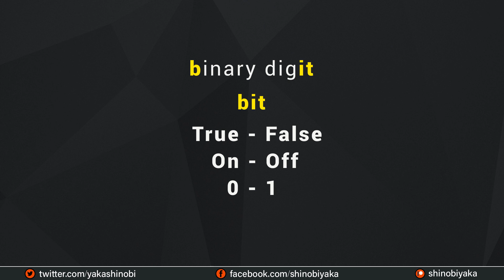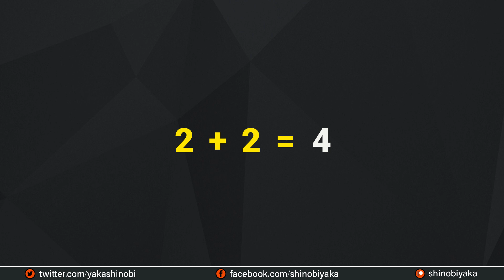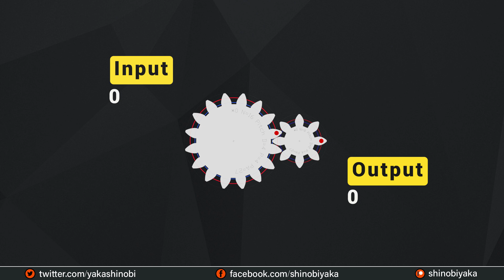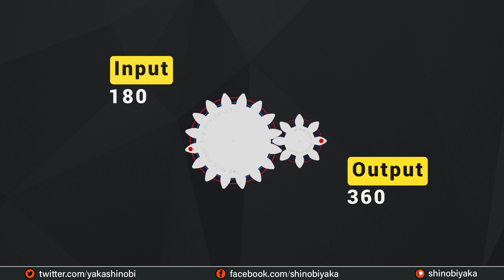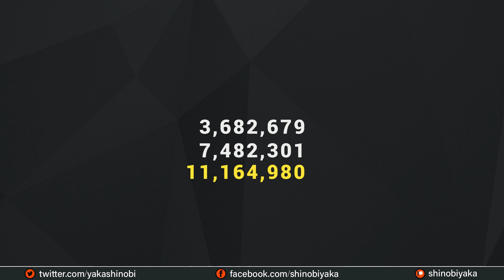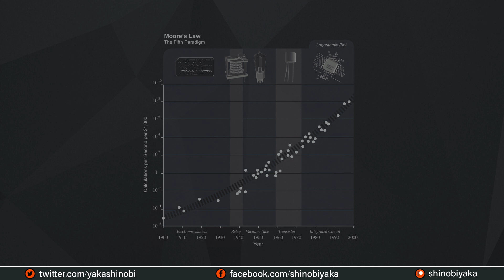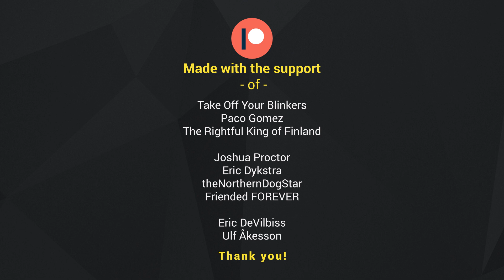Deus ex machina - 01 Computation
I promised few months ago that I would be bursting a few popular myths relating to computer science and the most fundamental myth is that computation is only about number, This is the first video in a series about computing and computer science which I hope to produce in addition to my normal channel content.